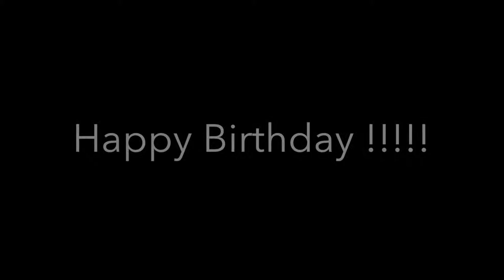Char Char s 8th Birthday